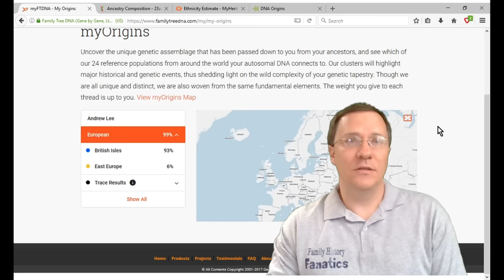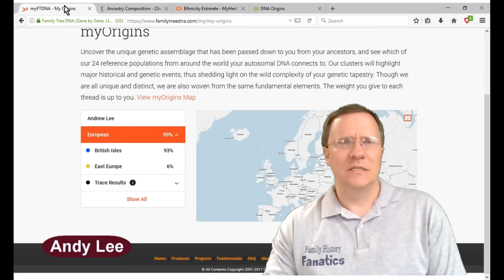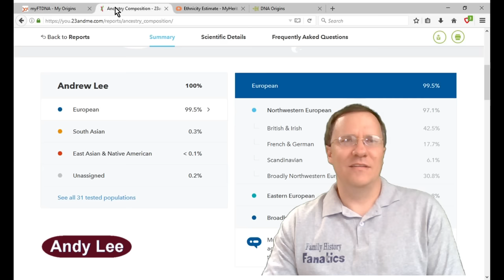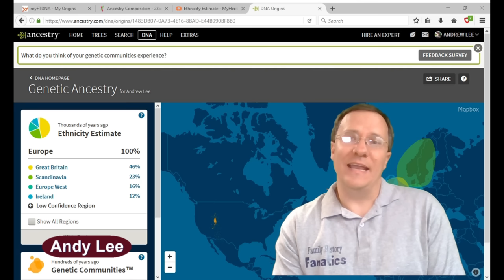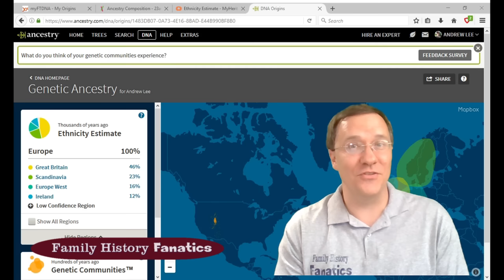DNA Ethnicity Results Aren't What You Think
Four different DNA companies have four different ethnicity results? Why! Andy Lee's DNA hasn't changed. So what gives? Learn more in this video.

CONTINUE LEARNING

CHAPTERS

00:00 Introduction
00:56 Where am I from?
01:53 Exploring the MyHeritage App
04:31 What is Ethnicity?
05:25 You Have Only 120 Genetic Ancestors
07:42 How Reference Populations Are Made
09:47 Closing remarks